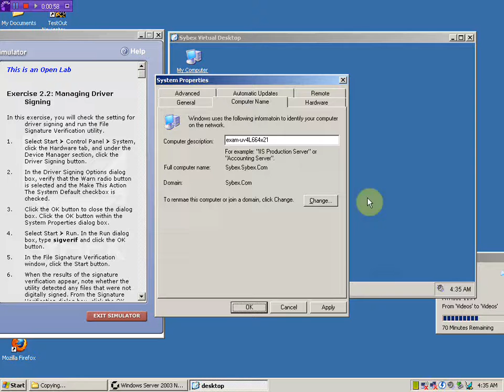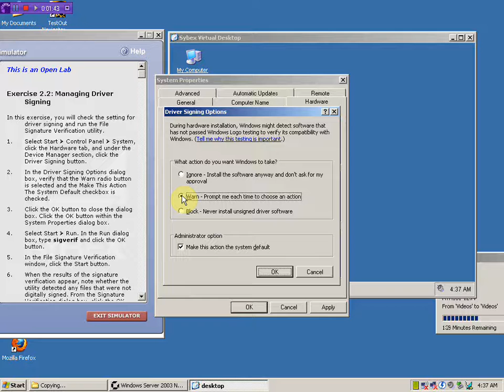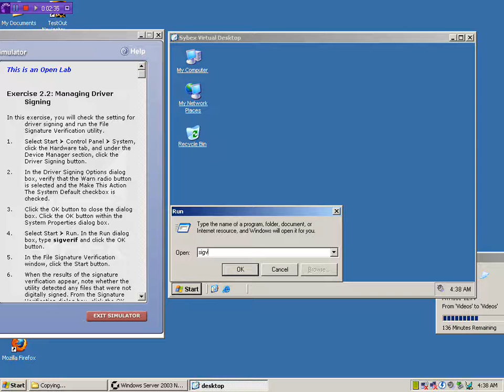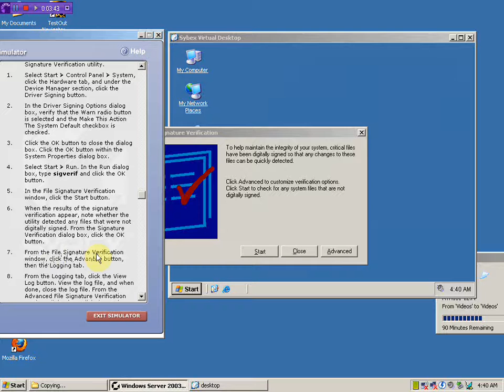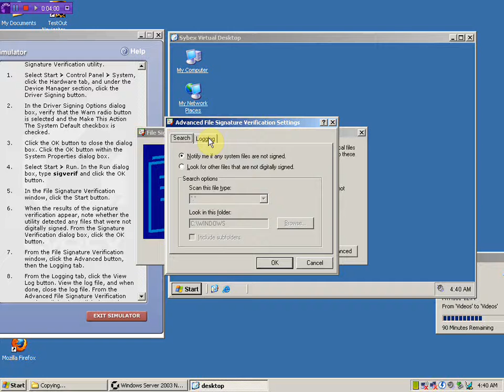MCSE managing driver singing